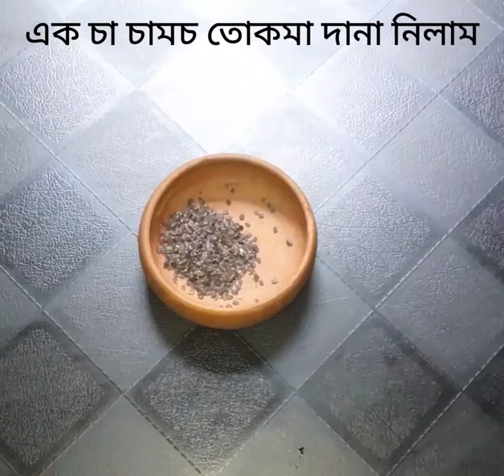অ্যালোভেরা_লেবু_তোকমা_দানা_মধুর_সাথে_ঝটপট_হেলদি_ডায়েট_কন্ট্রোল_সুস্বাদু_জুস_বানান।